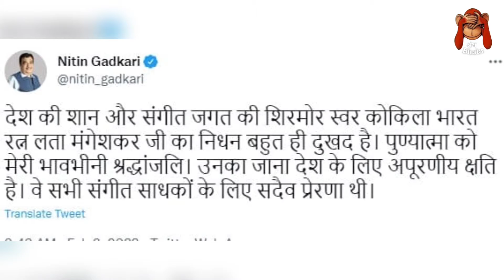Lata Mangeshkar: Veteran singer Lata Mangeshkar dies at 92 | Andhbhakt